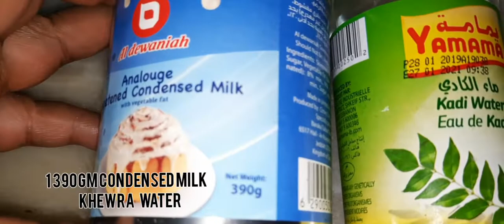Gajar Halwa Recipe// Easy home made Gajar Halwa Recipe